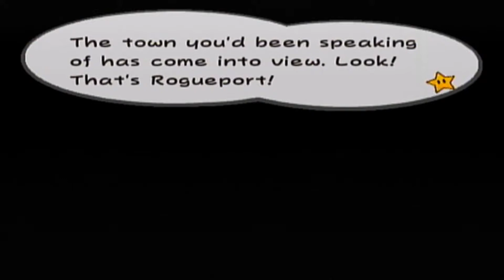Paper Mario The Thousand Year Door [Part 1] Lord Crump Encounter!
Yes, I am doing this game finally, I've been keep this gameplay series a surprise throughout this year and so Mario and Luigi get a letter from peach about a treasure in the town of Rogueport and so I go there and I encounter Lord Crump and I rescue Gombella, then I find Toadsworth and no sign of peach. Part 1 enjoy! Game made by Intelligent Systems and published by Nintendo.